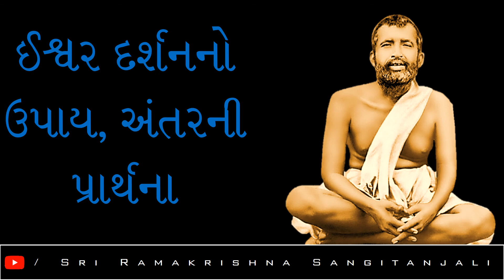શ્રી-રામકૃષ્ણ-કથામૃત--ભાગ-062-ઈશ્વર-દર્શનનો-ઉપાય--અંતરની-પ્રાર્થના--પ્રસ્તુતિ--શ્રીરત્નાબેન-વ્યાસ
Video Published By: Sri Ramakrishna Sangitanjali
શ્રી-રામકૃષ્ણ-કથામૃત--ભાગ-062--ઈશ્વર-દર્શનનો-ઉપાય--અંતરની-પ્રાર્થના--પ્રસ્તુતિ--શ્રીરત્નાબેન-વ્યાસ--Sri-Ramakrishna-Kathamrit--Presented-to-you-by-Sri-Ratnaben-Vyas
Helped By: Sri Ratnaben Vyas
Voice Over: Sri Ratnaben Vyas
Voice Over Copyright By: Sri Ratnaben Vyas
Artist Name: Aakash Gandhi
Track Name: Lifting Dreams